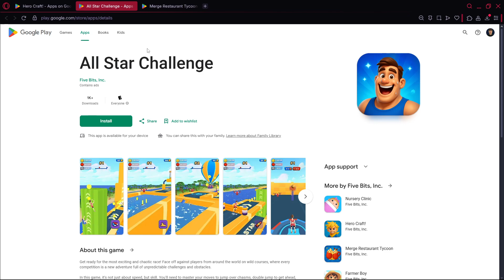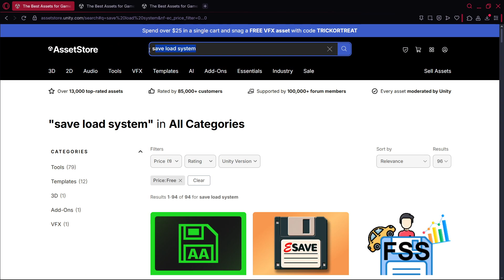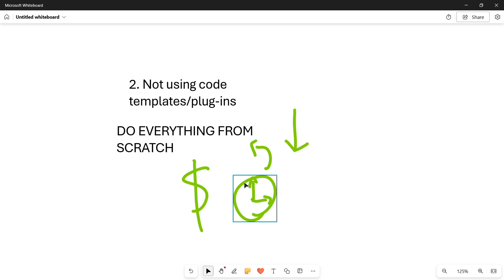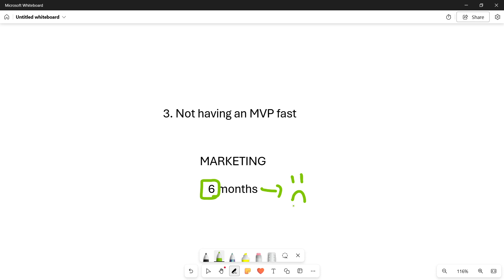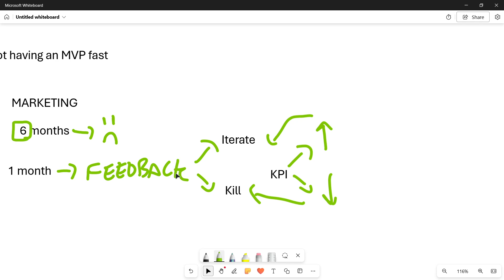Why 90% of Godot Games Never Get Past the First Stage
🎓 Learn Game Development & AI ✨
📚 All my courses are available on Skillshare: access them ALL with just ONE subscription.

🎯You can also get them separately on Udemy:

These links may include exclusive, time-limited discounts—don’t miss out.

→ Create one full endless runner game in about 5 hours.

→ Learn Godot in 4 hours in a practical way focused on learning what you need to create your own projects.

→ A comprehensive 11 hour guide to learn mostly everything about Godot.

→ Learn how to integrate AI into your workflow and work more efficiently to get more things done in less time.

🕹 UNITY COURSE 🏰
🛡 Unity And C# Full Course: Make a Complete 2D RPG Game
→ A full comprehensive 20+ hour guide where we create a fully customizable RPG game.

→ Understand programming fundamentals and start building your coding skills from scratch.

RIP Icon made by Freepik from flaticon